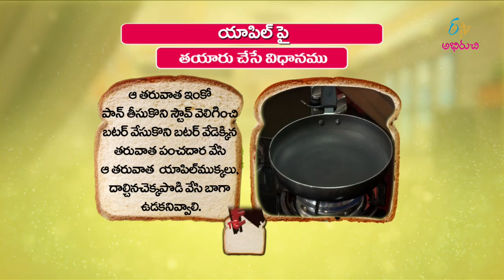Apple pie | Quick Recipe | ETV Abhiruchi